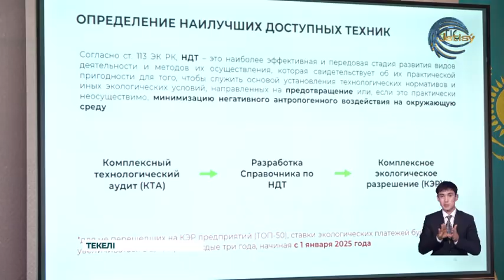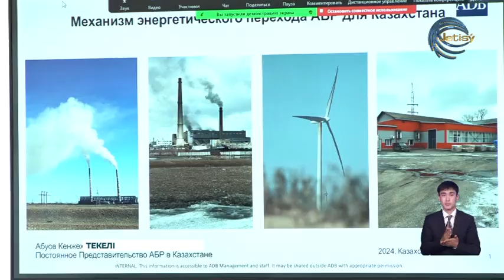Текеліде экология және қоршаған ортаны қорғау мәселесі талқыланды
Елімізде соңғы жылдары өрт, жер сілкінісі мен су тасқыны жүрді. Бұған жаһандық климаттың өзгеруінен дейді мамандар. Осы мақсатта Текеліде "Жетісудағы тұрақты даму мақсаттары 7 және 13-ке қол жеткізу жолдары" тақырыбында дөңгелек үстел өтті.  Шараға ҚР Парламенті сенатының депутаттары Сұлтан Дүйсембінов пен Ғалиасқар Сарыбаев қатысты.